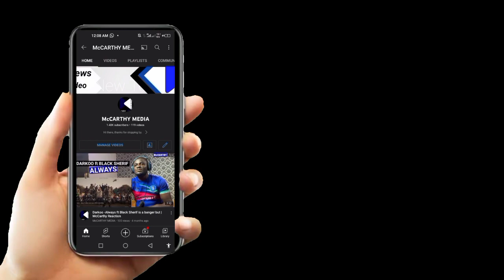Francis Twene Makes Hearts Move U-turn,Imoro & Danlad Latest, Ben Afutu to Hearts of Oak & More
Francis Twene of Bechem United to Hearts of Oak in jeopardy,Imoro completes move to Al Hilal of Sudan, Danlad Ibrahim contract latest and Benjamin Afutu back to Accra Hearts of Oak.